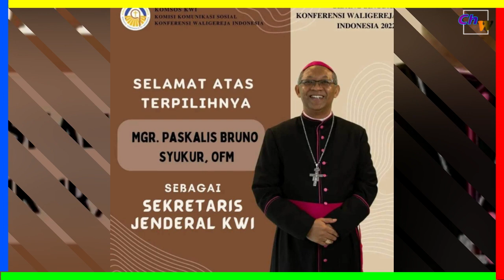KETUA KWI YANG BARU PERIODE 2022 - 2025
Salah satu Agenda dalam Sidang Sinodal KWI 2022 adalah pemilihan Ketua KWI dan Sekretaris Jenderal KWI, yang terjadi pada Kamis, 17 November 2022.

Uskup Bandung, Mgr. Antonius Subianto Bunjamin, OSC terpilih menjadi Ketua Presidium KWI periode 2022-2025.
Uskup Bogor, Mgr. Paskalis Bruno Syukur, OFM sebagai Sekretaris Jenderal KWI.

Misa Penutupan Sidang Sinodal akan diadakan di Gereja Santo Petrus Ketedral Bandung, pada Jumat, 18 November pukul 17.00 WIB.

Proficiat Mgr Antonius Subianto Bunyamin, OSC dan Mgr Paskalis Bruno Syukur, OFM. Selamat menjalankan tugas yang telah dipercayakan dalam pelayanan kepada kawanan Domba Allah.